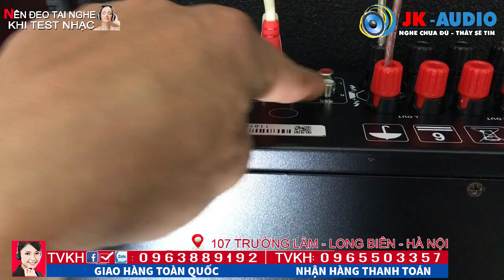Cục Đẩy Công Suất Liền Vang của Mỹ WEEWORLD KM1000ii thế hệ mới:JK Audio 0965 503 357-0963 88 9192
Cục Đẩy Công Suất Liền Vang của Mỹ WEEWORLD KM1000ii thế hệ mới
Cục đẩy liền vang KM1000II thế hệ mới thêm nhiều tính năng và thêm 3 cấp độ chống hú
Đẩy liền vang KM1000II có thêm Cổng quang và kết nối Bluetooth cực nhạy, bước sóng khỏe và không bị rớt